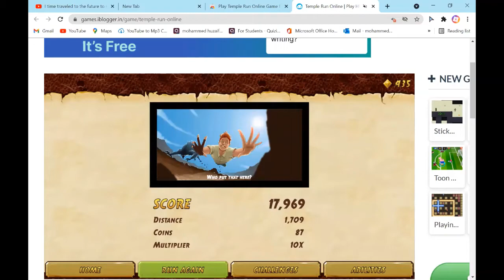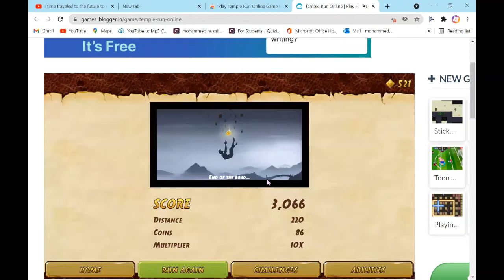Temple run with the highest score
sorry its laggy but i made the highest score